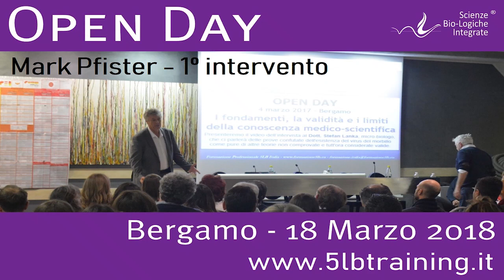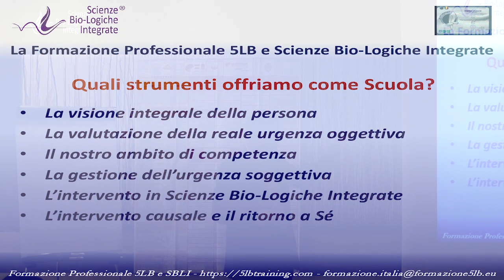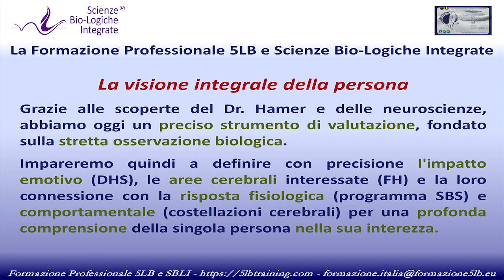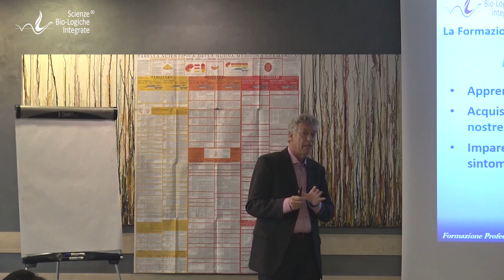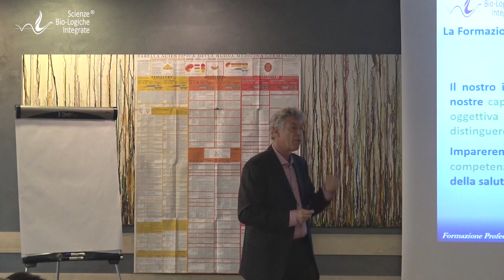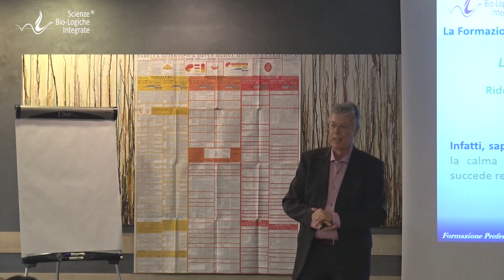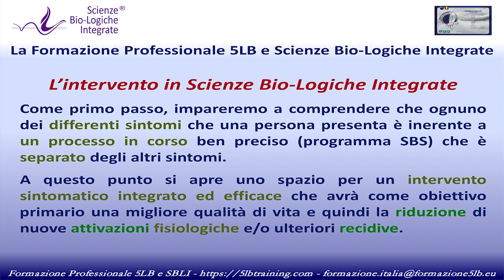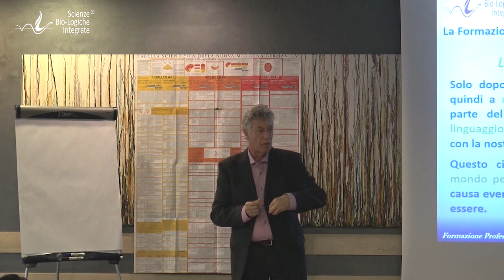Mark Pfister: Paura della malattia - OpenDay'18 - 5 Leggi Biologiche del Dr Hamer - Formazione 5LB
Strumenti concreti per affrontare la paura della malattia - Open Day 18.03.18

Come mi posso muovere all'insorgenza di un sintomo?
Solo da svegli saremo in grado di acquisire le precise conoscenze che ci premetteranno di scegliere il nostro personalissimo meglio (necessità perentoria di "svegliarci dall'ipnosi".

Cosa guadagno grazie all'ascolto sobrio e preciso dei miei sintomi?
Ridiventare "Utenti Attivi" e respons-abili sia della nostra vita che della nostra salute!)

Spiegazione di alcuni casi clinici, senza e con queste conoscenze. Quali conoscenze necessitiamo per scegliere sobriamente? Cosa ci darà la forza di riprendere in mano il nostro destino?

Scuola di Formazione Professionale in 5 Leggi Biologiche e Scienze Bio-Logiche Integrate